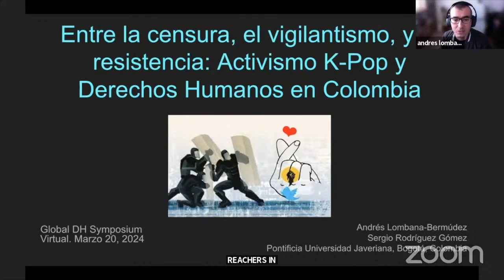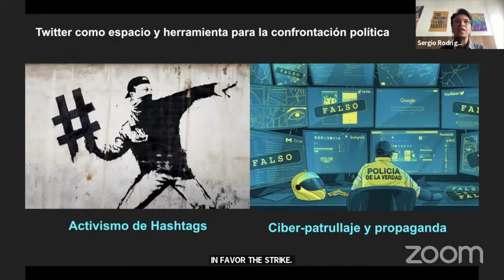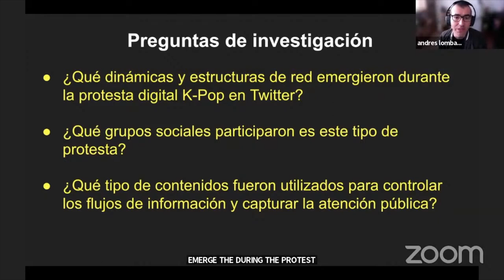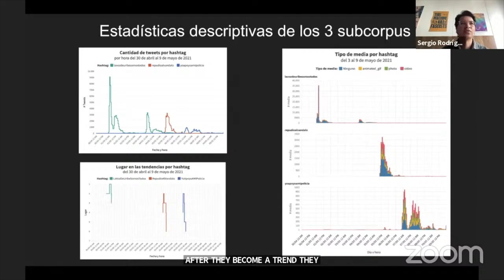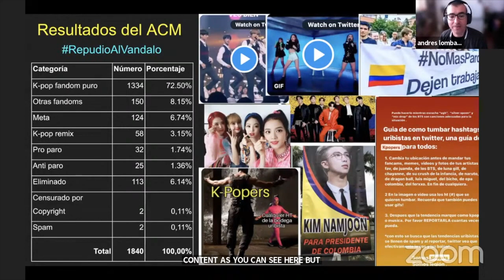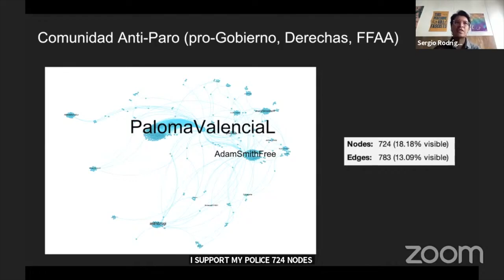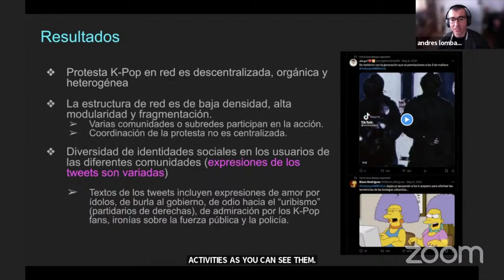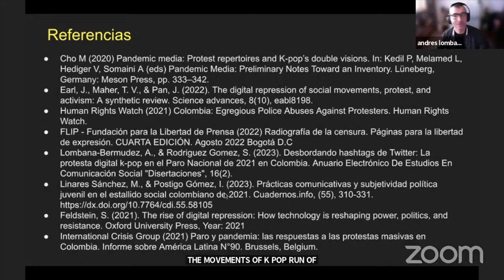Entre la censura, el vigilantismo, y la resistencia: Activismo K-Pop y Derechos Humanos en Colombia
Andrés Lombana-Bermúdez and Sergio Rodríguez Gómez | Universidad Javeriana, Colombia

Durante el Paro Nacional de 2021 en Colombia surgió una forma de protesta en Twitter (ahora llamada X) en la que los hashtags promovidos por el gobierno y grupos de orientación política de derecha —que buscaban estigmatizar a los manifestantes y justificar la represión violenta— fueron inundados por miles de trinos que contenían fotos y videos de artistas coreanos del género de música K-Pop. Esta acción colectiva, que hemos llamado “desborde de hashtags” (Lombana-Bermudez & Rodríguez Gómez, 2023), implicó la participación de fans del movimiento K-pop local y global, y también la de miembros de otros grupos sociales que se movilizaron para participar en la protesta digital. En esta presentación compartimos los resultados de un estudio exploratorio, interdisciplinario, y multi-método basado en el análisis de un corpus de 134144 tweets. Por medio del análisis de contenido multimodal, el análisis de redes sociales, las estadísticas descriptivas y la visualización de datos, nuestra investigación identifica y explica las tácticas de activismo digital utilizadas en la acción de protesta K-Pop y caracteriza sus redes y dinámicas en relación con la circulación de información. ¿Qué prácticas caracterizaron la protesta digital K-pop?, ¿Qué grupos sociales participaron en ella? ¿Qué tipo de redes locales y globales fueron constituidas durante el despliegue de la acción de protesta? En la presentación discutiremos los resultados de la investigación enfocándonos en el repertorio de tácticas de activismo digital utilizadas para controlar los flujos de información en Twitter, y en el análisis multinivel de las redes que se constituyeron durante la acción K-Pop. Además, reflexionaremos críticamente sobre la efectividad y las limitaciones de esta forma de protesta digital considerando su impacto en el ejercicio de los derechos humanos, particularmente el derecho a la libre expresión, y en el incremento de la polarización en Colombia.